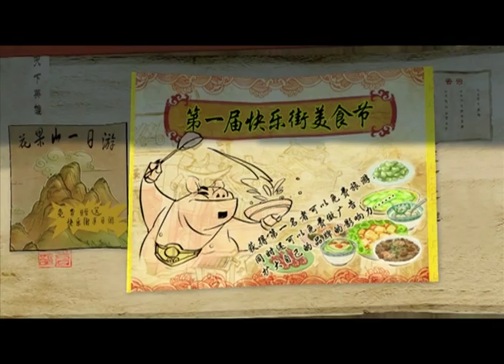Kung Fu Masters of the Zodiac 052 | Velvet’s Winter Melon Soup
Epsilon decides to hold a food festival on Zodiac Way. Whoever presents the best food at the festival will win a big prize. Cloud Hand and Shadow are invited as judges.

Zodiac Way residents are all eager to take part. Velvet Touch has tried to make several dishes, but each time her cooking ends up in little crises. Nevertheless, she successfully makes a soup at last, and names it Velvet’s Winter Melon Soup. Guardian and Cloud Hand, walking past by chance, taste Velvet’s soup. The soup turns out to be a failure. Cloud Hand tells Velvet not to lose heart but keep trying.

At the event, Guardian’s dish called “Gallop Times” is liked by many. The pagoda hot pot made by Hammer is more than meets the eye. It tastes fantastic! Artisan’s mini food sculpture looks so delicate that one would like to keep it in one piece than eat it. Black horse Velvet beats all the other contestants with her Water Melon Soup.

What Velvet has learnt from this experience is to try her best in everything and never say never.